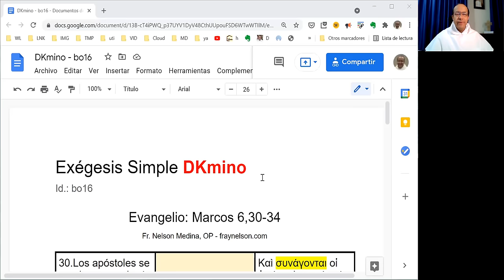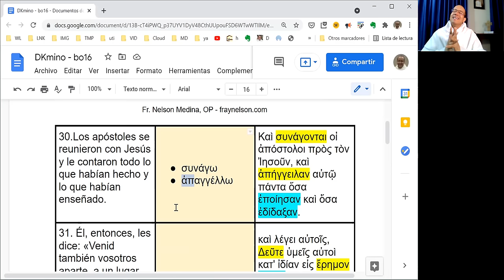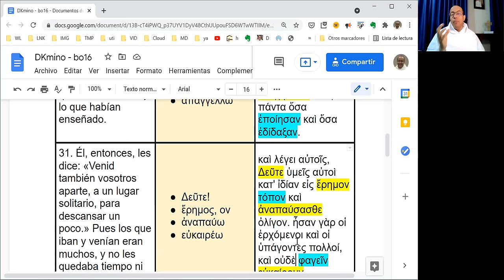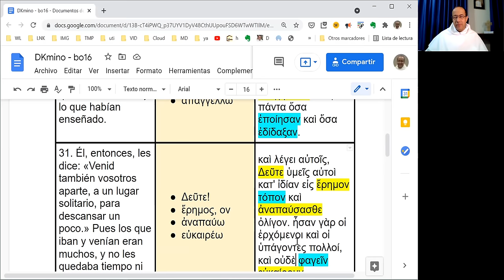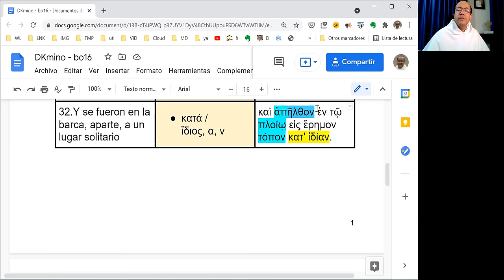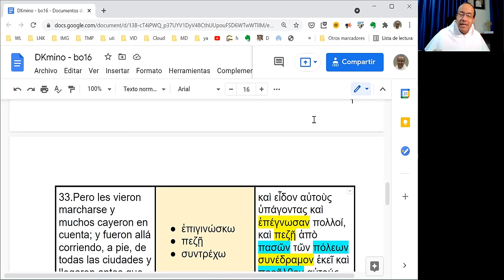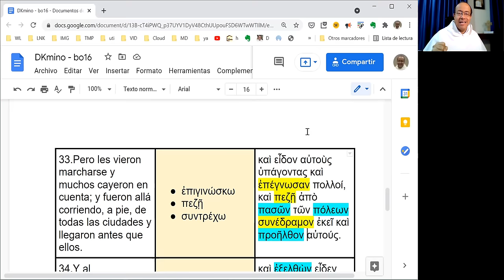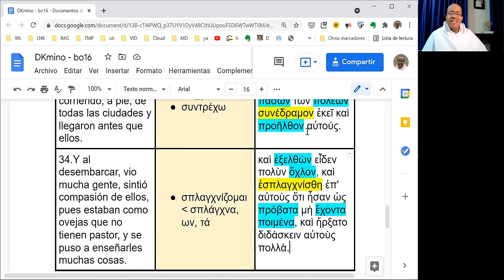Exégesis Simple para el Domingo XVI del Tiempo Ordinario, ciclo B (DKmino bo16)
[La fuerza de la misericordia]

* Un estudio sencillo del vocabulario, las características principales y el mensaje del Evangelio del Domingo XVI del Tiempo Ordinario, en el Ciclo B: Marcos 6,30-34